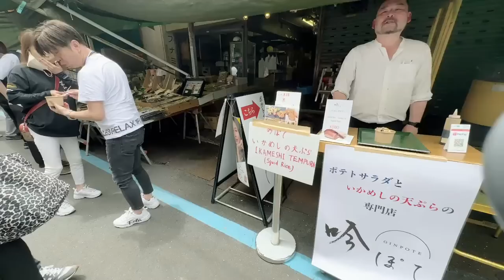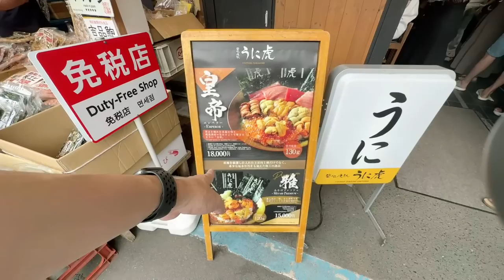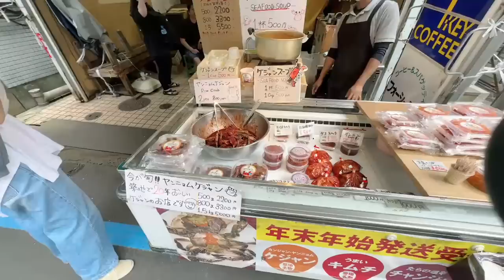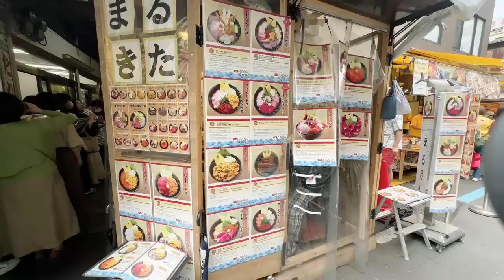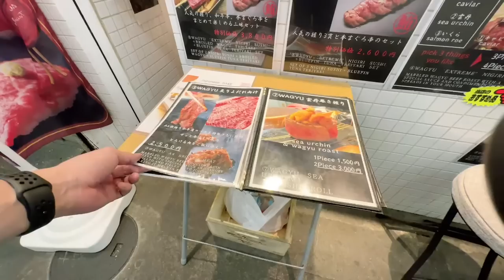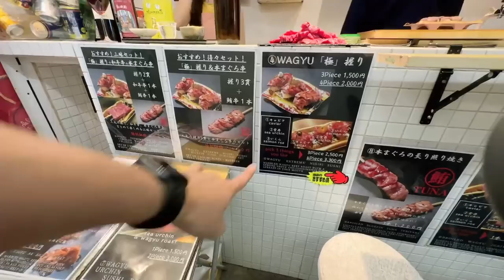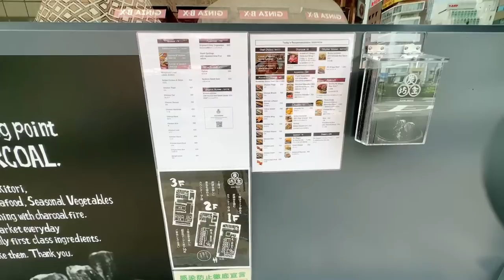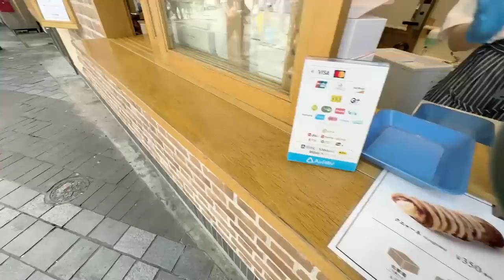150,000 Subscribers Celebration at Tsukiji and Ginza (Sunday Livestream)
Finally we hit 150k Subscribers! Let's celebrate in Tsukiji with nice foods!

(Paypal  Arigatooo shout out for this week: Tiffany, Kim, and Julie Arigatoooo🦁🐣)

Youtube membership
You can use Fun Emoji! and membership Badge will appear to your name😆 :